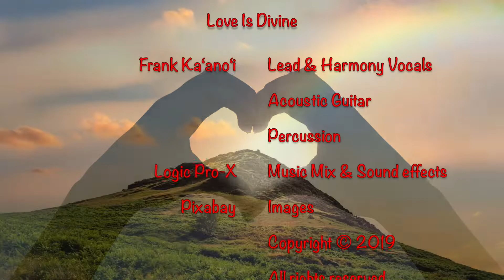Love Is Divine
This beautiful Love song speaks of the preciousness of this Life and inspires all of us Brothers & Sisters to live this life together, to learn to fly in Love forever!